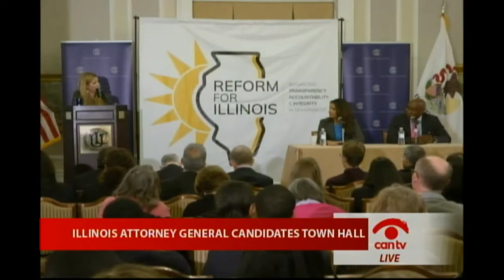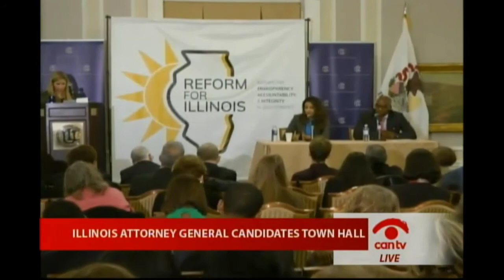Forum on Illinois Attorney-General Candidates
From Chicago, October 5, 2018 - Produced by CAN-TV, we re-air the Attorney-General forum featuring Republican Erika Harold and Democrat Sen Kwame Raoul.

The two candidates for attorney-general of Illinois respond to a series of question on the application of criminal law, opioids, marijuana,  defending the state in civil suits, immigration, gun control, and questions from the audience.